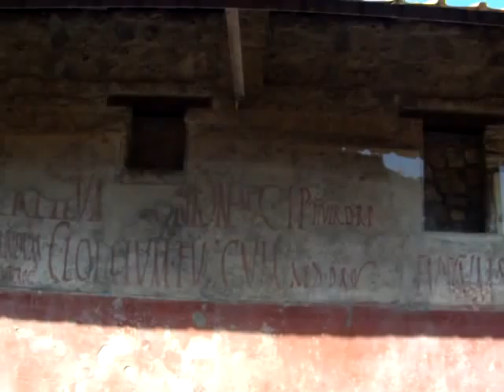Pompeii Programmata Electoral Slogans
This short film shows electoral s on the north side of Pompeii's Via dell'Abbondanza. The town was literally and liberally daubed with electoral slogans throughout its life. They proclaim the names of candidates for the city magistracies of aedile and duumvir. Two of each served annually and took charge of civic services. Candidates had to fulfil a property qualification and could not belong to certain professions (eg acting) or be freedmen (ex-slaves). The aedileship mattered the most since a duumvir had to have served as an aedile first. The slogans have various abbreviations proclaiming a candidate's suitability, or the free gifts he had handed out, or insults painted up by his enemies.